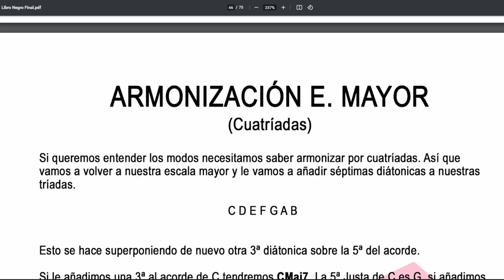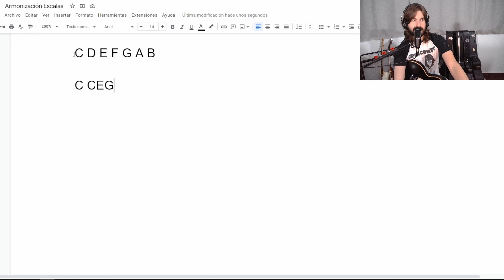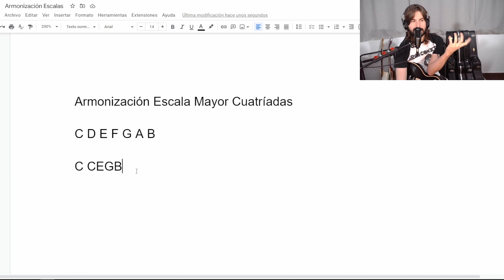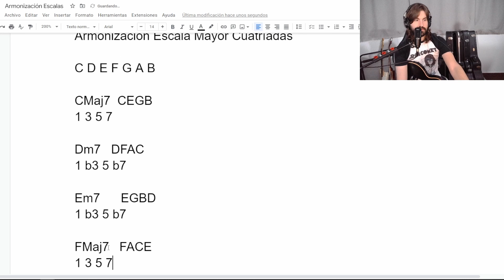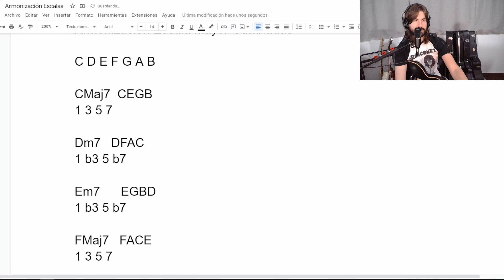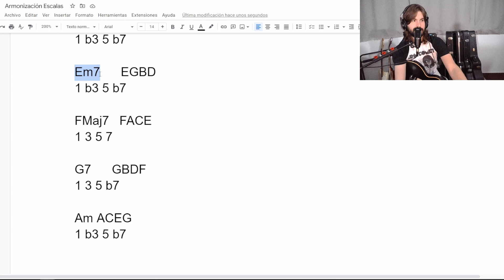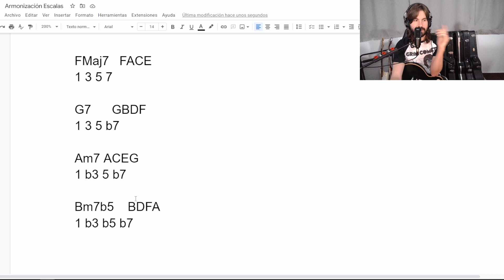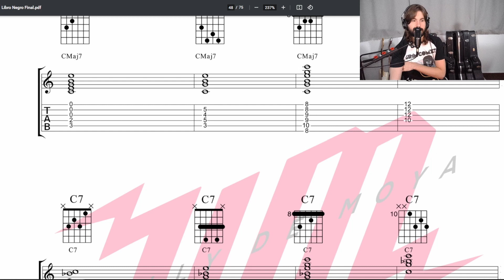Curso TEORÍA GUITARRA Sesión 3: ARMONIZACIÓN ESCALA MAYOR por CUATRÍADAS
Este video forma parte de un curso de teoría. Está todo aquí🔽

El nuevo disco de GRIM COMET se llama WINTER OF HATE!

🔽Compra el LIBRO NEGRO para seguir todo el curso de teoría🔽

🔥🔥🔥COLABORAN🔥🔥🔥
BAR PEZ GATO